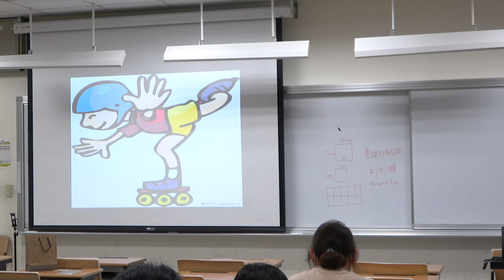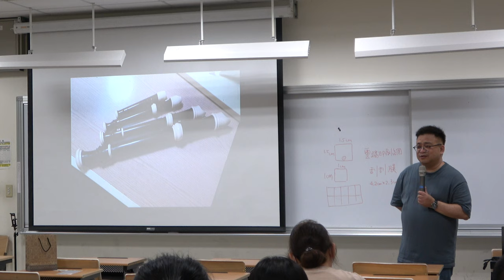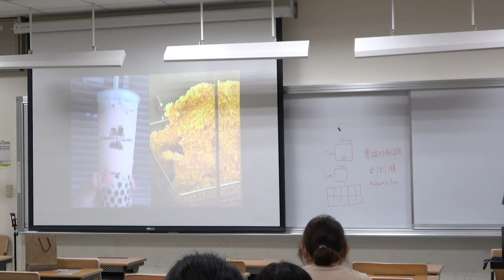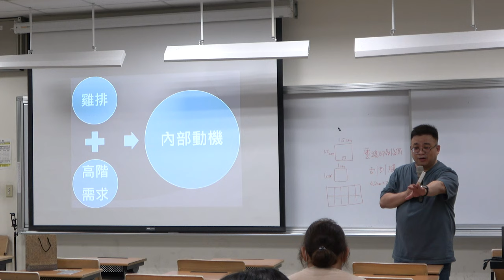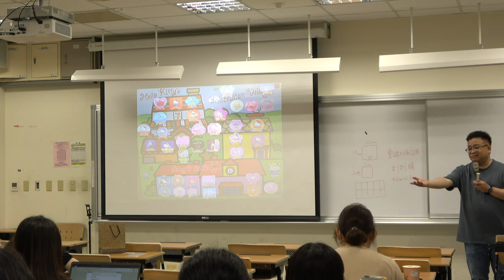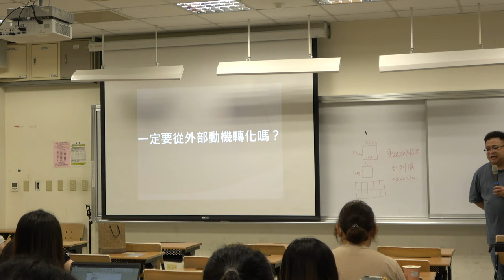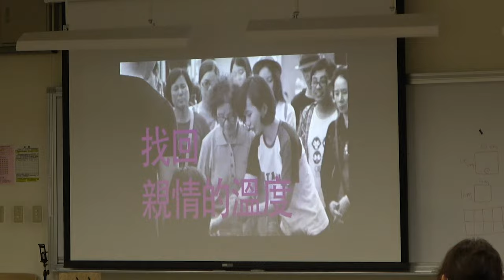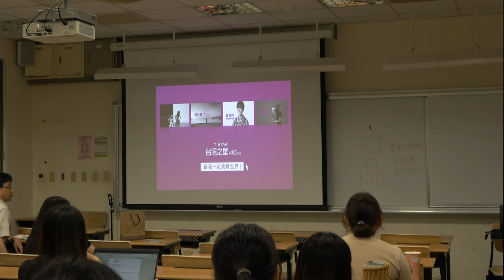差異化教學第三樂章：如何上大象動起來？(5/6)